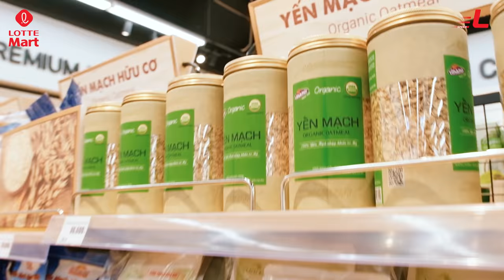LOTTE Mart - Hàng hóa đủ đầy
TƯƠI MỚI MỖI NGÀY, HÀNG HÓA ĐỦ ĐẦY
LOTTE Mart luôn bên Bạn, luôn đảm bảo hàng hóa đủ đầy và tươi ngon cho cả nhà 😘
Rất nhiều Thực phẩm và vật dụng thiết yếu đang được giảm giá đặc biệt. Mua ngay tại LOTTE Mart hoặc đặt hàng trên app Speed L nhé!